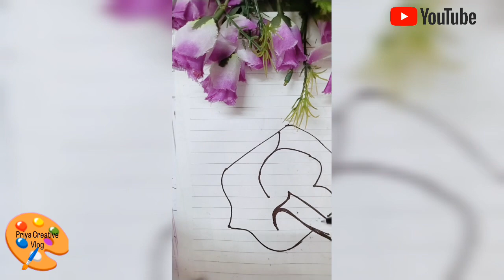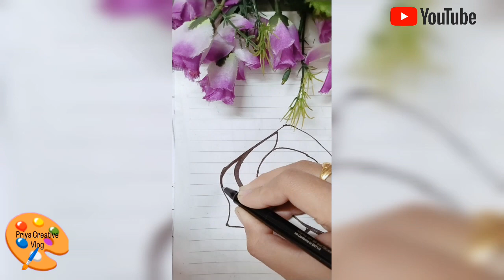Draw a calligraphy Q word without Calligraphy Pen...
first we use black pointed marker Pen  and then we use shade for domes brush pen light blue colour Q word

I hope you like it my calligraphy  Q word